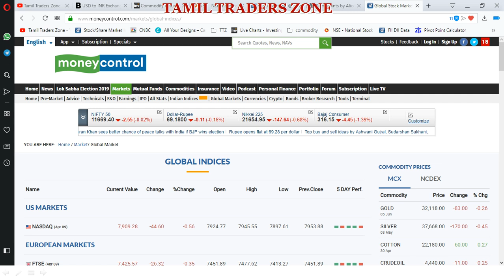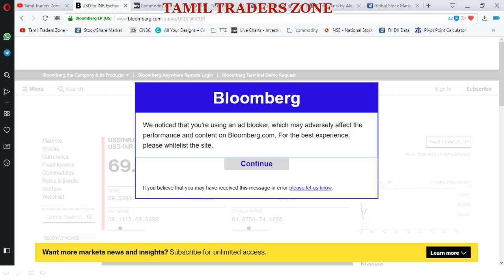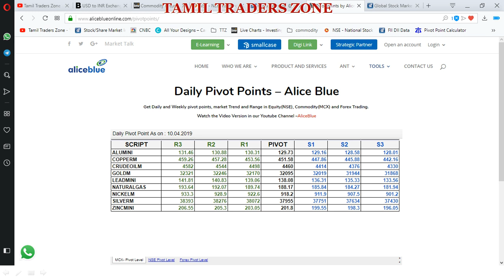10.04.2019|COMMODITY MARKET|GOLD|CRUDE| SILVER|COPPER|NICKEL|NGAS